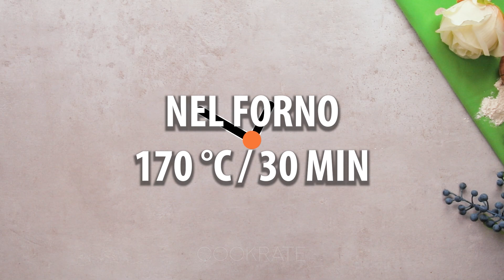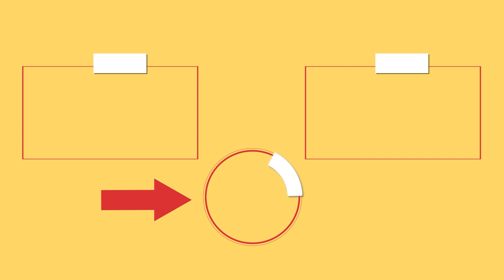Torta al caffè facile fatta in casa| Cookrate - Italia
Ingredienti per la base:

uova - 4 unità
essenza di vaniglia - 1 cucchiaino
lievito in polvere - 1 polvere

Diametro del vassoio: 20 cm
Tempo di cottura: 170 ° C / 30 min

Ingredienti per la crema:

caffè - 200 ml
latte - 200 ml
tuorli- 4 unità
zucchero - 100 g
amido mais - 50 g
cacao - 40 g
panna montata 33% - 200 ml

* Far raffreddare per 2 ore